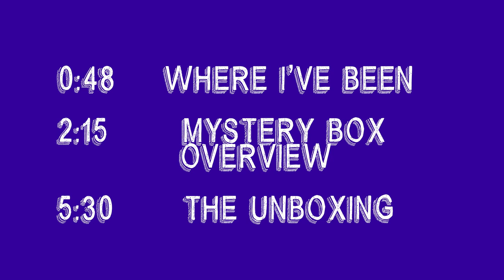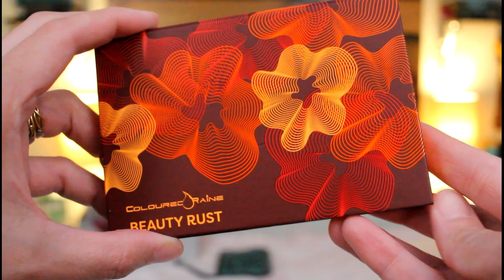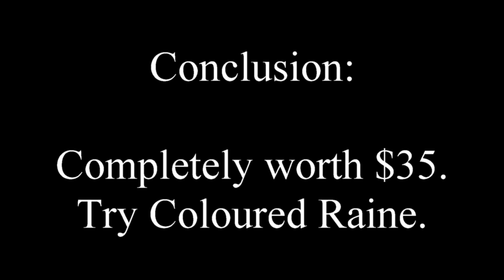Two Coloured Raine Mystery Boxes Unboxing 2019 - What's Inside?!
After a long hiatus from Youtube and major life changes, I am back to tell you a tiny bit about where I've been, changes in my channel's direction, and to unbox the Coloured Raine Mystery Boxes. Yes, I received TWO, and wanted to see if I get duplicates.  Long story short, you should feel good trying ALL the formulas of the brand by spending $35. Their products are colors that look great on deeper skin tones, so know that you may get makeup colors that are deep and bold.

As for myself, the last ten months have been ridiculously upending. Honestly, we are still processing the insane amount of change our lives have faced, including death, the birth of our son, and welcome of our daughter into our home and hearts. In the next week, I'll get that video out, for anyone who cares to understand my channel's clarified direction or why I've been absent.

Meanwhile...

Are you feeling unlovable? It's an AWFUL feeling, and I need you to know you aren't alone (and one day, I hope you see yourself through a different lens).

May your sparkles multiply so that there is only room for the light!
XOXOXO!
Ashley Sue

Interested in a late-30s gal finding her place and her confidence while stuck between the worlds of Instagram makeup, blue collar America, and mid-life changes? Well, here I am. If that sounds boring, then I'm not for you.

If you are looking for your own sparkle and confidence, hop in my car and let's take this one-way roadtrip together.

Welcome to Sparkle and Ash! I'm Ashley Sue, and I'm thrilled to chill with you!

I could give you the long story, or I could just say that my 30s have been hard, and I have struggled deeply with confidence, self-worth, joy, and hope. That means I might be a lot like you.

I woke up on my 37th birthday (New Year's Day!), and I knew my life had to change. I had to find my sparkle again. I don't know when it escape, but it didn't matter. I was on a mission and looking forward.

Part of that has been the fun of loving my imperfect body, and learning to treat it with love, with adornment, like how I honor our Christmas tree.  It's time to learn how to wear makeup after 37 years, and to smile more, laugh harder, and dance crazier!

We all deserve to feel beautiful - every day, and not just on special occasions.

So, I'm jumping in, saying yes, trying things, exploding with color, and looking for matches to light my inner fireworks.

This life is comprised of Sparkle and Ash.  It's the core of who I am. And if you haven't found yours, it's time to see your life through new eyes.

XOXOXO

Twitter is a political battlefield, but I'm trying to Make Twitter Great Again: @AshleySue

We are hoping to adopt a child, hopefully in North Carolina: @ReadyForLittles

I may have a Gilmore Girls and Pop Culture obsession:

Any products received free for promotional review, pr, or otherwise will have (pr) designated next to it.)